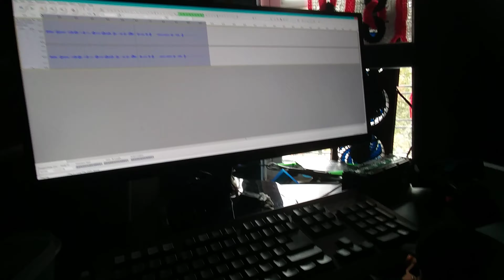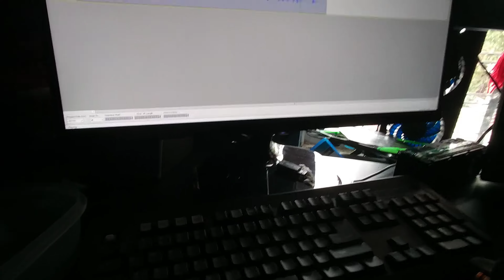The Funniest Thing Ever